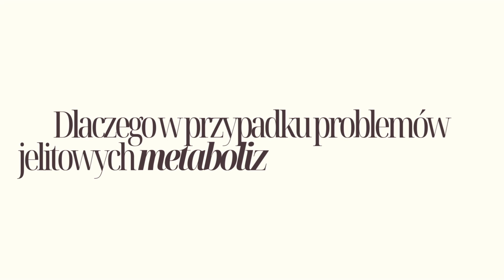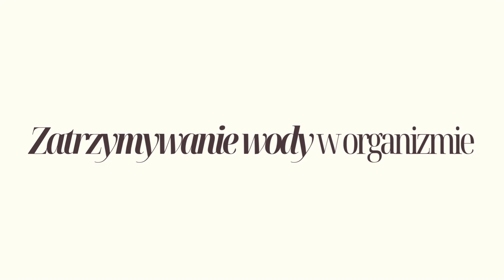Jak schudnąć z brzucha mając problemy żołądkowo-jelitowe? SIBO, IMO, IBD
📚 Tylko do końca listopada 2024 możesz skorzystać z kodu zniżkowego NAFITALIA na wszystkie książki papierowe PZWL

Pozostałe zniżki:
💫  Na produkty Health Labs Care: -10% z kodem NAFITALIA10
💫  Na produkty Olini: -10% z kodem NAFITALIA
💫  Do laboratoriów diagnostycznych:
Kalprotektyna (ilościowo)
Kod zniżkowy: Nafitalia

Kod zniżkowy: Nafitalia

Kod zniżkowy: Nafitalia

Kod zniżkowy: Nafitalia

"Pasożyty w 3 dniowej zbiórce kału"
Opcja A:
OlimpiaMed Łódź - wysyłkowo

Kod zniżkowy: Nafitalia

Kod zniżkowy: Nafitalia

Kod zniżkowy: Nafitalia

W tym filmie mówię o:
0:00-2:01 Wstęp
2:02-2:28 Dlaczego mając problemy jelitowe metabolizm działa inaczej?
2:29-3:11 Pierwsza przyczyna
3:12-3:41 Druga przyczyna
3:42-4:26 Trzecia przyczyna
4:27-5:09 Czwarta przyczyna
5:10-6:03 Piąta przyczyna
6:04-7:31 Szósta przyczyna
7:32-9:07 Siódma przyczyna
9:08-9:24 Co zrobić, aby pozbyć się tych problemów i brzucha?
9:25-10:02 Krok 1
10:03-10:17 Krok 2
10:18-10:40 Krok 3
10:41-11:08 Krok 4
11:09-11:45 Krok 5
11:46-12:24 Krok 6
12:25-14:37 Najważniejsza rzecz!
14:38-18:28 Jakich błędów nie popełniać?
18:29- Podsumowanie